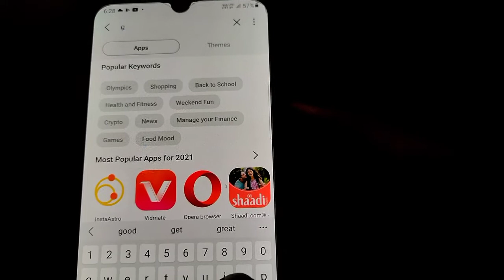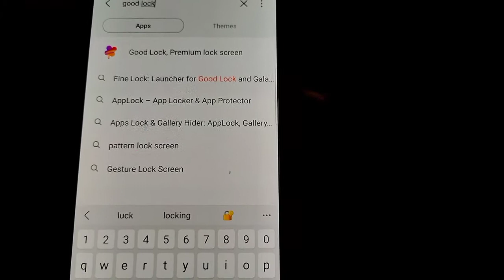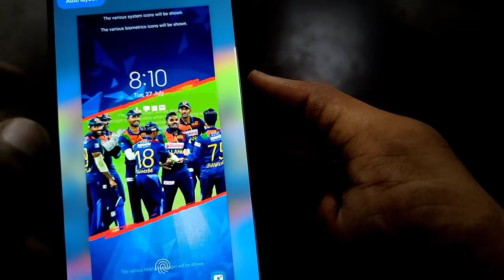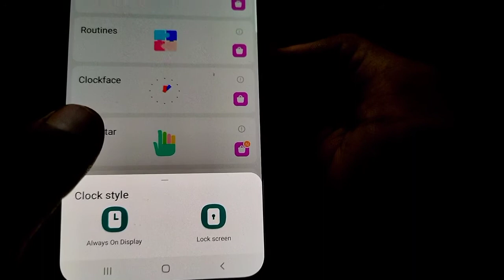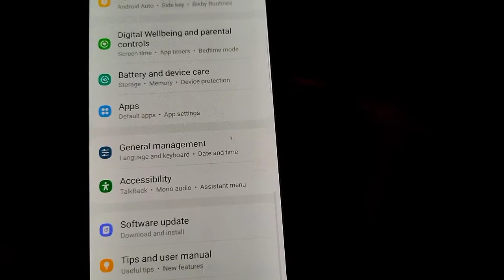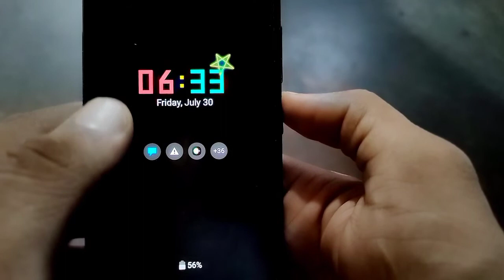Samsung Galaxy A & F Series Add New Customize Features 2021 | Add Cool Features 😍😍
dosto es video me maine samsung galaxy smartphone ke kuch new features ke bare me bataya h jo hame good lock app ke ander dekhne ko milte h